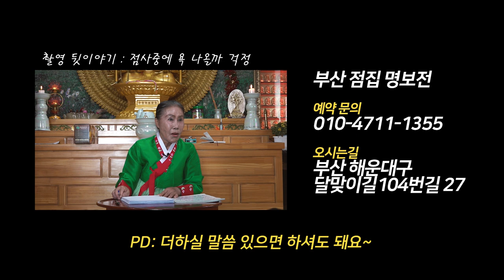노래를 부르면서 점사를 보시는 선생님..집의주소까지 맞춘다?! 소름돋네요.. 일반인점사 부산점집 해운대점집 명보전보살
자막
★부산점집 명보전보살★

★대표블로그★
-올마이티TV